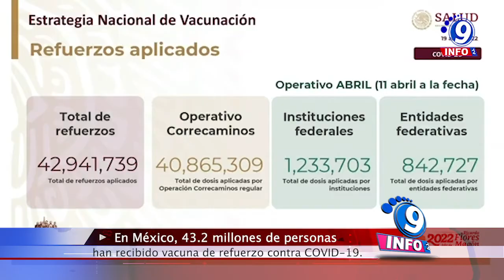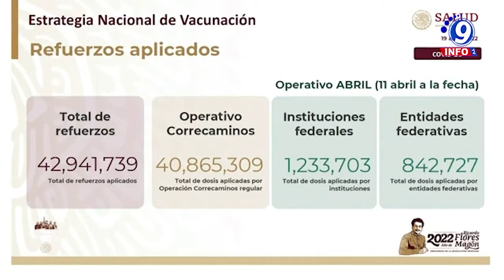En México, 43 2 millones de personas han recibido vacuna de refuerzo contra COVID-19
La Secretaría de Salud informó que han recibido la vacuna de refuerzo 43 millones 248 mil 573 personas mayores de 18 años, lo que representa 54 por ciento de la población objetivo. El sector Salud, en coordinación con las 32 entidades federativas, fortalece la inmunización contra COVID-10 a través del Operativo Abril, con el propósito de aplicar el refuerzo a mayores de 18 años, así como primera o segunda dosis a personas de 14 años en adelante. Se invita quienes no cuentan con el biológico, no completaron esquema o les falta refuerzo a que acudan a alguno de los módulos instalados en unidades médicas, plazas comerciales, espacios públicos y otros para recibir la dosis. El informe también refiere que en las 32 entidades federativas se cuenta con disponibilidad de 96 por ciento en camas generales y 98 por ciento con respirador mecánico para la atención de pacientes COVID-19.